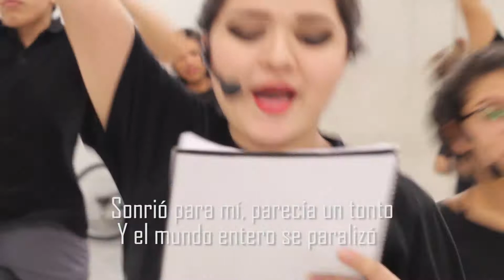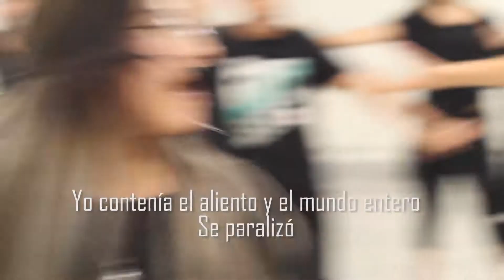“CUANDO BESE A MI PROFE” When i kissed the teacher MAMMA MIA! 2 una vez mas el musical